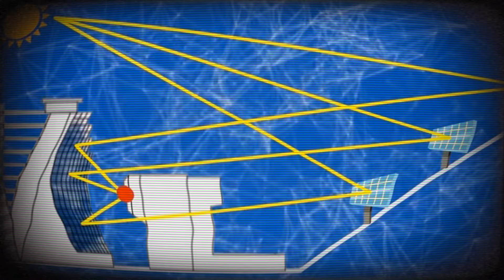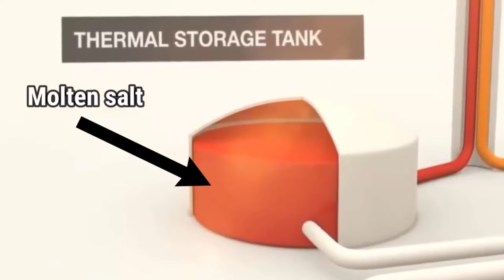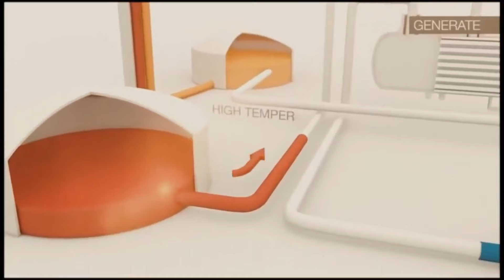China Just Built Something That Shocked The World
How China producing Electricity with Solar and Salt
china mega project
megaprojects in the world
China's Mega Projects
चीन मेगा परियोजनाएं
biggest solar power plant
producing electricity with solar panels and world biggest solar power plant
Bhadla Solar Park
China biggest solar power plant
What is molten salt technology
solar system project
Project
China's Mega projects
biggest megaprojects in the world
Megaproject